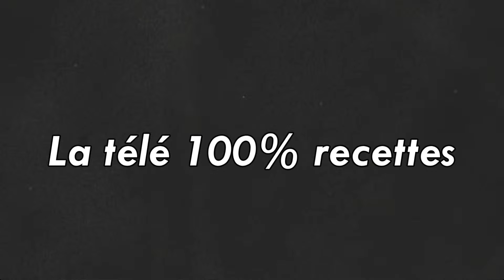Ripaille.TV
Bienvenu sur Ripaille.TV la première chaîne de télévision 100% gratuite consacrée aux recettes de cuisine et à l'univers de la gastronomie.
Ripaille.TV propose notamment aux cuisiniers amateurs de filmer leur meilleurs recettes chez eux, dans leur cuisine. Si vous voulez participez n'hésitez pas à nous contacter
Ripaille.TV c'est la chaîne de tous les amoureux des bonnes choses, du fait maison et d'une certaine authenticité.
Ripaille.TV sera bientôt diffusée sur tous vos écran.

Ripaille.TV, petite mais gourmande !